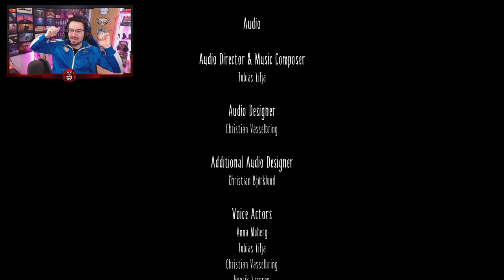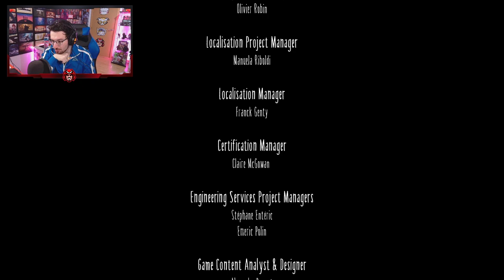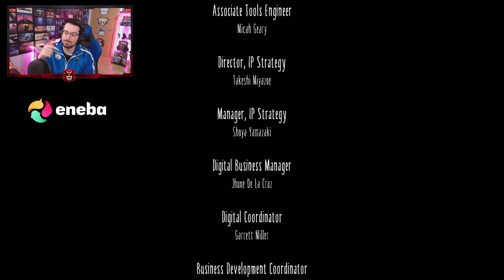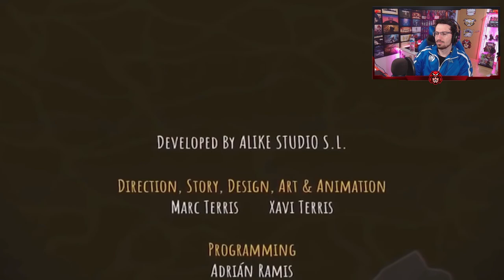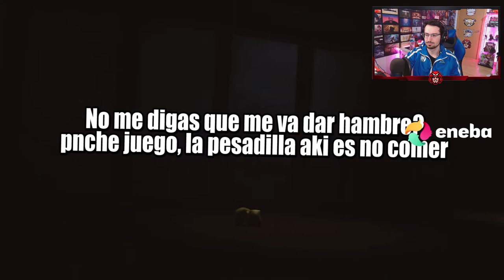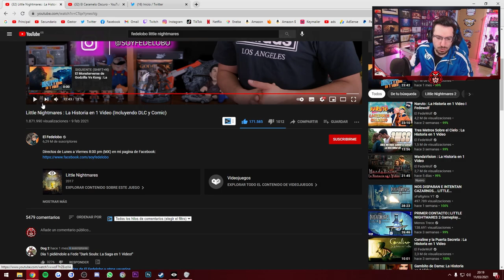FINAL + EXPLICANDO la historia #4 | Gameplay Little nightmares Español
El gran FINAL más un REACCIONANDO a la historia en este gameplay de little nightmares  en español.